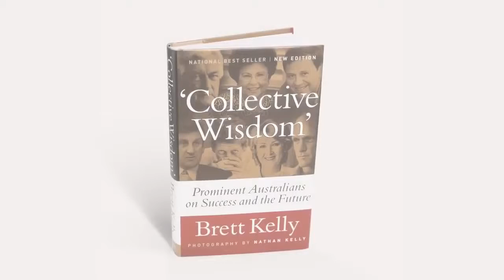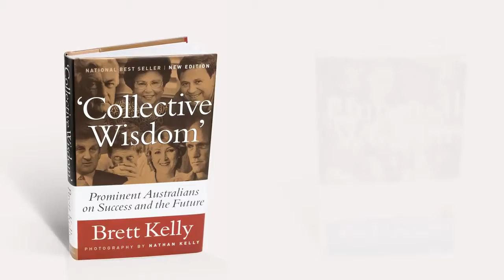Brett Kelly speaking at the National Press Club